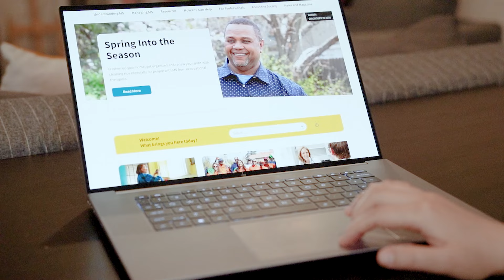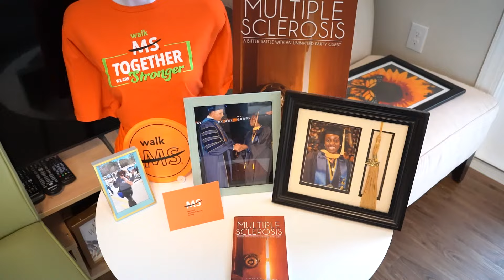Become an Ambassador for the National Multiple Sclerosis Society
In 2023, the National Multiple Sclerosis Society launched the MS Ambassadors program.

As representatives of the Society, MS Ambassadors work in their communities to promote collaboration, innovation, diverse perspectives, and most of all, a relentless resolve so people with MS can live their best lives.

Anyone who wants to further engage their communities in the MS movement can become an MS Ambassador.